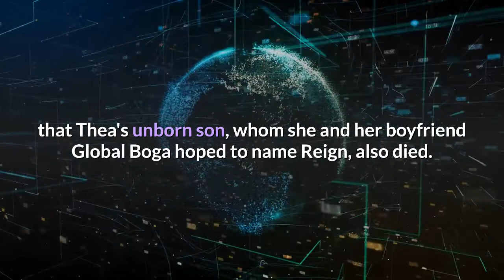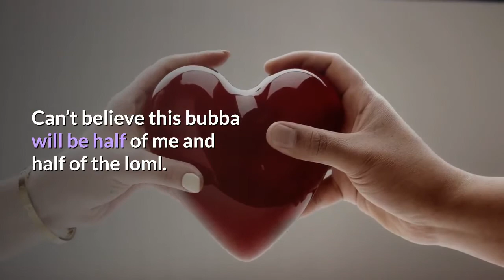Pregnant YouTube Star Nicole Thea Dies at 24 'Our Hearts Are Truly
A cause of death has not yet been revealedByJuly 12, 2020 04:20 PMYouTube star Nicole Thea, who was pregnant with her first child, has died. She was 24. Thea's family confirmed the heartbreaking news on Sunday in an Instagram post, and also shared that Thea's unborn son, whom she and her boyfriend Global Boga hoped to name Reign, also died. Get push notifications with news, features and more.+ FollowFollowingYou'll get the latest updates on this topic in your browser notifications.''To all Nicole’s friends and supporters it is with great sadness that I have to inform you that Nicole and her son she and Boga named Reign sadly passed away on Saturday morning,'' the family's post read. Thea's family went on to explain that the YouTube star had ''pre-scheduled a few YouTube videos and Boga has made the decision to allow them to be aired.''''As a family we ask that you give us privacy because our hearts are truly broken and we are struggling to cope with what has happened,'' they said. Her most recent video was posted on Sunday and featured the late YouTube star getting ready to do a milk bath. The 14-minute video was titled ''GOT IN A BATH FULL OF MILK! *BTS PREGNANCY SHOOT'' and also showcased special moments from Thea's maternity photoshoot. Thea announced her pregnancy on April 19 with a sweet video on Instagram of herself showing off her baby bump while dancing beside Boga.''GOD gave us the biggest blessing yet,'' she wrote. ''I’m finally creating a beautiful little human inside of me. Can’t believe this bubba will be half of me and half of the loml. Honestly, @global_boga has been the best support EVER and GOD made no mistakes making him the father.''''We are already obsessed with you our little miracle baby,'' Thea added. ''Thank you for choosing us to be your parents and best friends